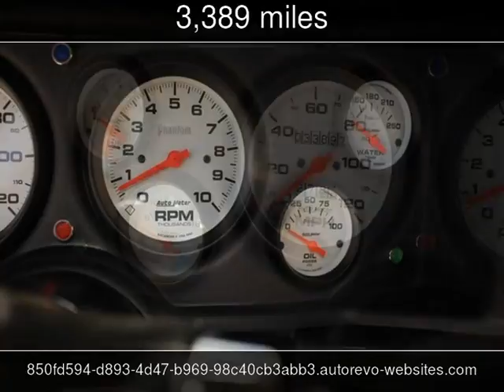1970 Chevrolet Camaro Used Cars - Las Vegas,NV - 2016-10-10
See more details about this used car This 1970 Chevrolet Camaro with 3,389 miles is for sale at Auto Buy Smart.